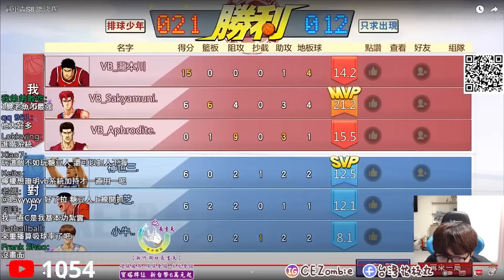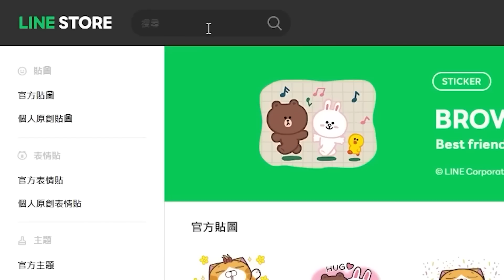魚住獨門技巧？１覺魚住都能抓爛！那誰要升９覺！｜只求出現２．０ｖｓ排球少年！Ｇａｍｅ５｜slamdunk｜【花枝丸-灌籃高手】